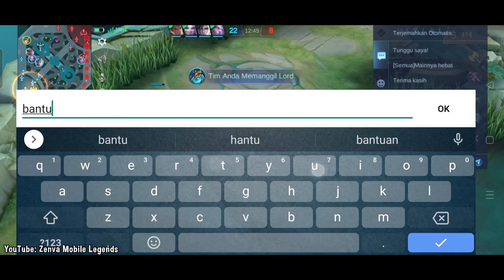BUILD EDITH TERBAIK SEPANJANG MASA!!! - Build Edith Terkuat Tersakit 2022 Mobile Legends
Dikonten kali ini saya akan membagikan Build Edith Terkuat Tersakit 2022, untuk membuat Edith semakin sakit dan kuat ketika digunakan, maka pastinya Edith perlu dukungan build yang sangat tepat. Nah, kali ini saya akan membahas build edith tersakit 2022 mobile legends yang bisa kamu gunakan.

Nahhh, itu dia Build Edith Paling Sakit 2022 Mobile Legends. Semoga konten Ini Bermanfaat Buat Kalian, Terimakasih:)